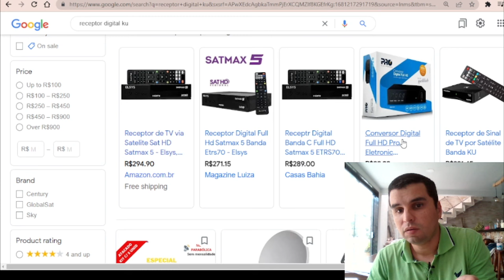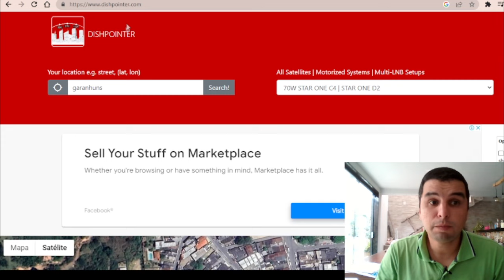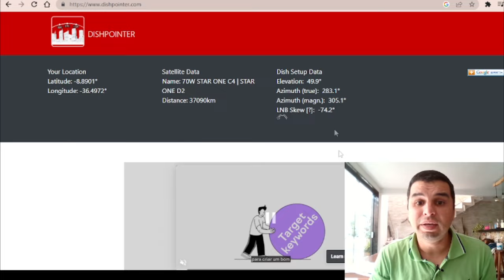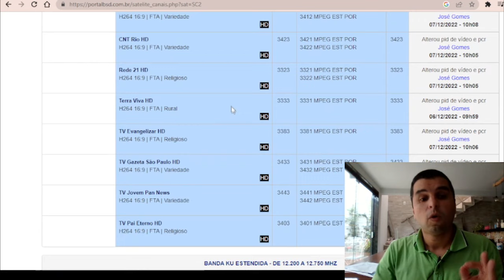TEM COMO APONTAR ANTENA VELHA DA SKY PARA A TV ABERTA?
RELAÇÃO DE CANAIS

PROCURAR POR "DVB-T2 sintonizador digital receptor de tv por satélite 1080p"
. 6 . .